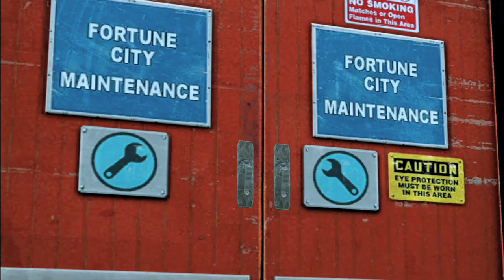X10 Dead Rising 2 Gameplay